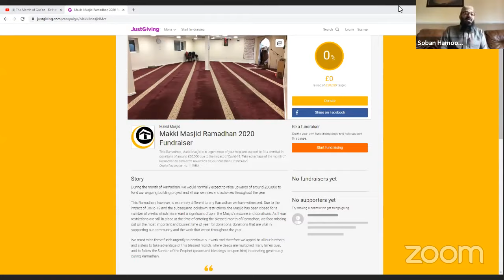The Month of Qur'an - Hafiz Naeem ur Rehman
Makki Masjid has launched a new appeal on JustGiving to help fill a shortfall in the Masjid's funds due to the impact of Covid-19 and the subsequent lockdown measures.

May Allaah accept your donations and reward you with a handsome reward for every amount you donate, Aameen.